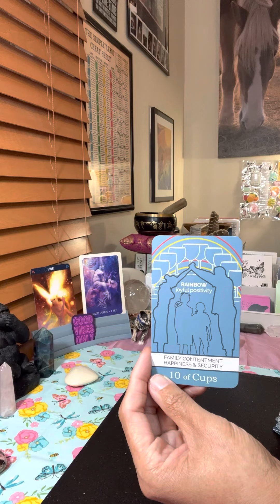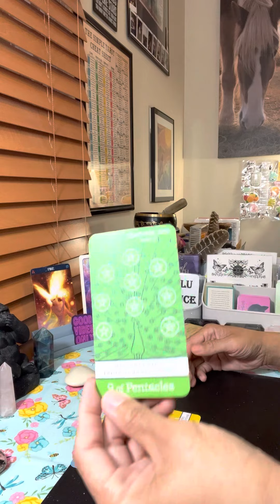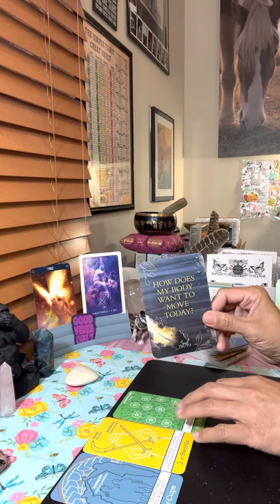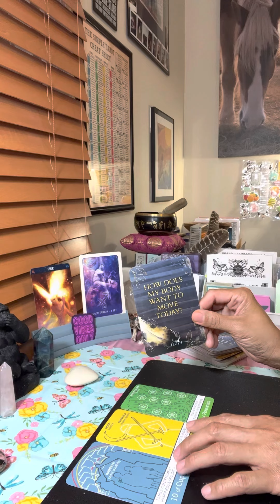Sagittarius- Listen to be Lifted! 3:11 minute reading.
Thank you for visiting Letiblu Guidance today! I will be uploading one minute daily reminders (weekday) in YouTube shorts,(Timeless Messages) and tarot /oracle reading tarotweekly on my main platform, these videos are useful for General/ Career/ Study /Love / Self Improvement/ affirmation readings and so much more! Do try and stay for entire videos or come back to finish them, readings can sometimes change course and it’s always exciting to know how things turn out!! I am a committed, loyal ,and honest person if something comes up important for me the readings may be slightly delayed.

I read Tarot combined Logically & Intuitively , & reverse meaning at times, depending on where the cards land and what happening in the reading. The cards may always be faced up  ( I like to look at pictures in the right direction). Also remember with tarot there’s no wrong way to read, it’s about you , the reader, how the reading resonates, your thoughts and feelings at the time and the situation .

Letiblu

Oneness = Repair